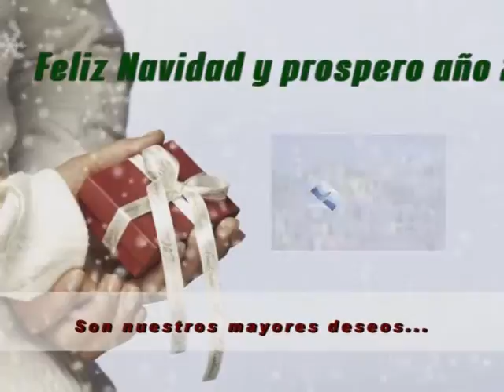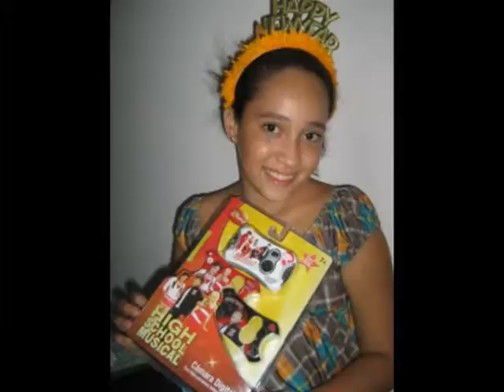Feliz Navidad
Esta es una tarjeta de navidad dedicada a todos nuestros familiares y amigos, que Dios les bendiga y les llene de bienaventuranzas. Les deseamos una Feliz Navidad 2009 y un muy venturoso y prospero año 2010.